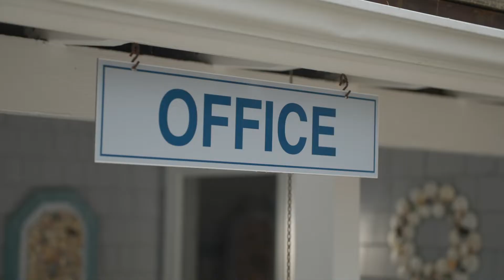BBB® Family: Harbor Village | Our Family of Better Businesses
BBB Member Accredited Business, Harbor Village, specializes in vacation getaways. The business services include but are not limited to, cottages and vacation home rentals, single to multi-bedrooms, kitchens, baths, decks and more.